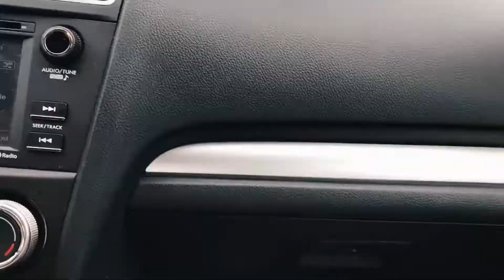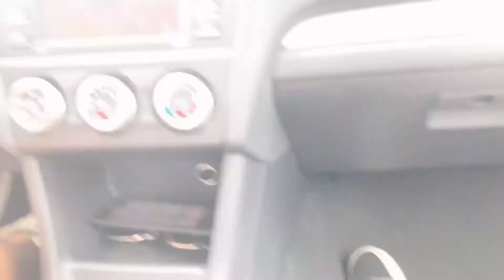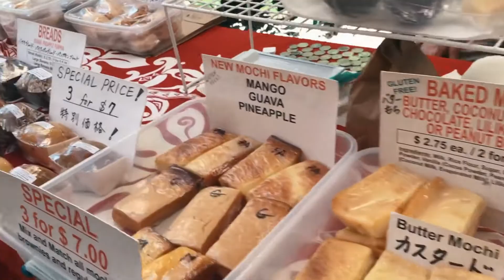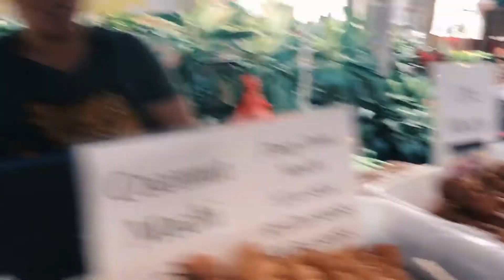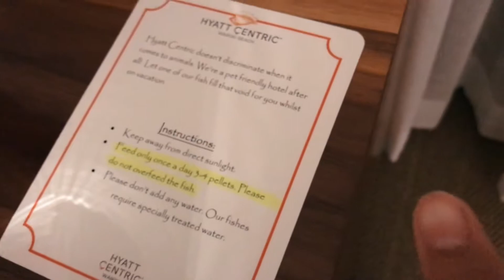HAWAII SHENANIGANS (part 1)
Our first time together in Oahu, Hawaii!

Sincerely,
Simon and MJ

CAMERAS
- Sony a5100